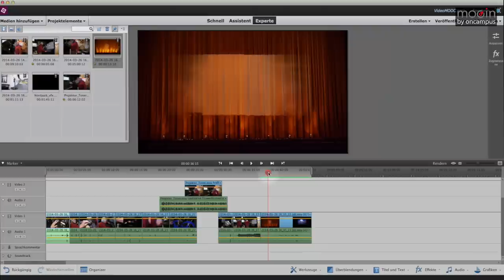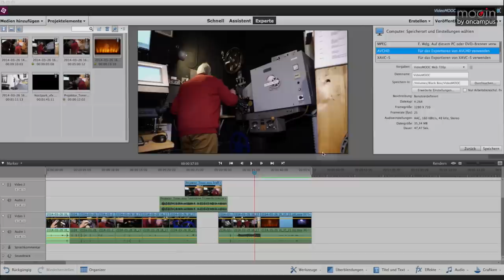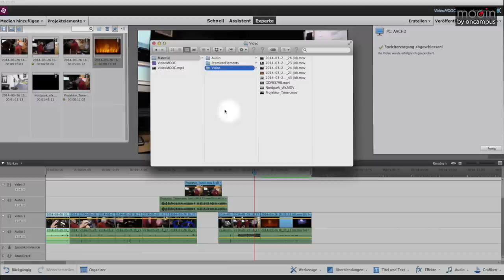Grundlagen der Videoproduktion - Filmexport - 03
Videos drehen und schneiden kann jeder - jeder, der an seinem Smartphone, digitalen Fotoapparat oder Camcorder den roten Aufnahmeknopf findet und in der Lage ist, das Ganze per App oder Software zu bearbeiten oder einfach ungeschnitten ins Web zu stellen.
In diesem Kurs lernst Du praxisnah, was den Unterschied zwischen Hobbyvideos und professionell produzierten Bewegtbildern ausmacht.
Schon vor dem Dreh an den Schnitt zu denken, das ist entscheidend. Markus Valley erklärt das Denken in Bildern, verschiedene Drehtechniken sowie Regeln und Fallen, wie zum Beispiel den Achsensprung.

Warum sind drei Scheinwerfer nötig, um ein Interview gut ausleuchten zu können?
Wie bzw. wann klingt der Ton gut?
Was hat es mit der Farbtemperatur auf sich?

Nicht nur diese Fragen werden beantwortet. Du lernst durch den Kurs auch die eigene Kamera genauer kennen - egal ob Camcorder oder DSLR - und Du hast danach nicht nur Belichtung und Schärfe, ganz ohne Automatiken, sicher im Griff.

Auch für das Schneiden von Videos erhältst Du von Markus Valley viele Tipps und Tricks: vom 3-Punkte-Schnitt, über das Arbeiten auf mehreren Video- und Audiospuren, bis zum Erstellen von Bauchbinden, Farbkorrektur und den richtigen Exporteinstellungen.

Der Kurs ist sehr praxisnah. Übungen und Aufgaben innerhalb der Lerneinheiten helfen, das neue Wissen sofort anzuwenden. Es gibt keine technischen Mindestanforderungen in Sachen Kamera und Schnittprogramm.
Alle Inhalte werden allgemein und nicht anhand eines bestimmten Kameramodells/-typs oder einer bestimmten Schnittsoftware erklärt.